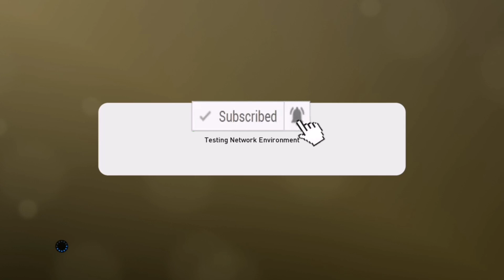Seru, Lawan Klub Inggris - My Club - PES 2019